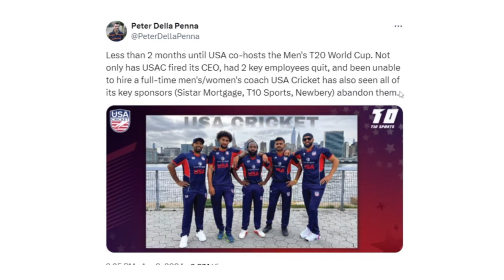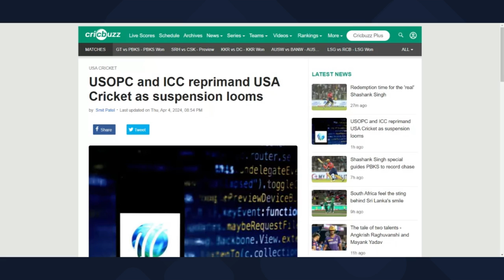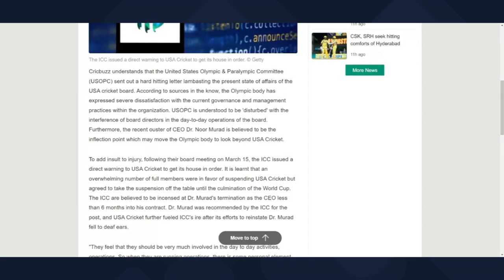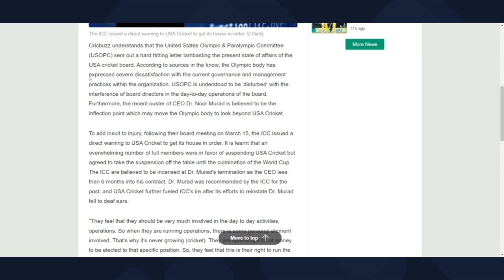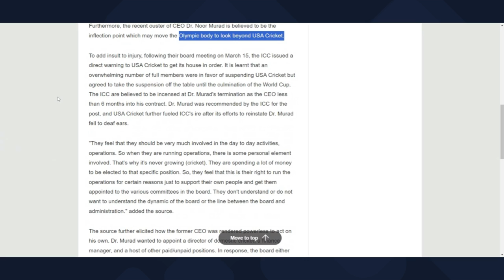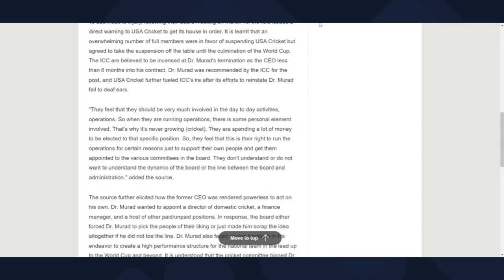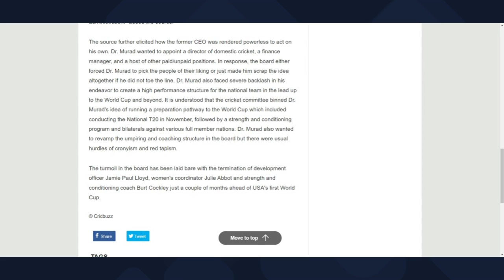Is USA Cricket Going to get Expelled from the ICC soon? USA Olympics NOT happy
Please view the article from Smit Patel